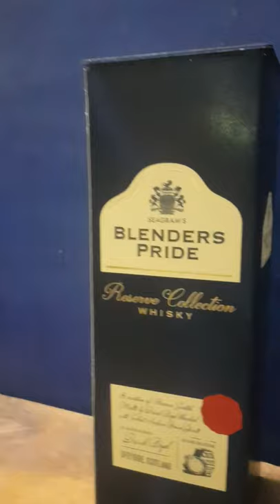Blenders Pride Reserve Collection